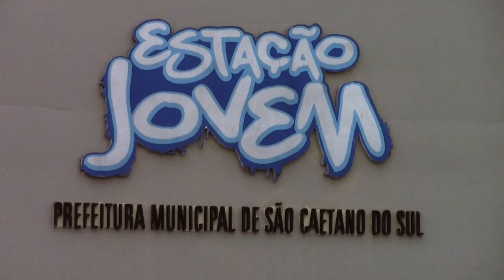Final Feminina 1° The Confront - Only Girls & Death Fight - Dé Souza [WINS] x Duda magali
Nesta final Dé Souza disputa contra Duda Magali a final feminina do 1° The Confront.

A primeira colocada iria ganhar uma vaga para entrar na equipe Only Girls, porém as duas meninas foram merecedoras e entraram para a equipe, parabéns a elas!